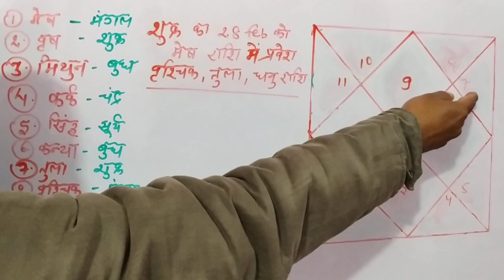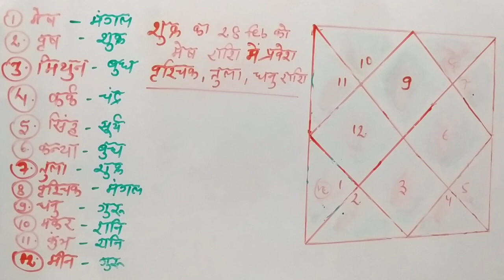Shukra ka rashi parivartan 28 feb 2020 || luxury life शुक्र का मेष राशि में गोचर 28 feb 2020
life aprtner के रंग रुप और स्वाभाव के बारे में know all about your life partner

ग्रह रत्न क्या है, कैसे काम करता है पहने या नहीं

अपना भाग्यांक और मूलांक निकालें